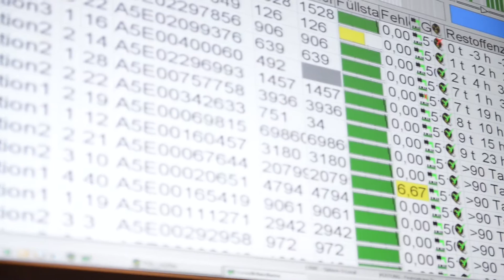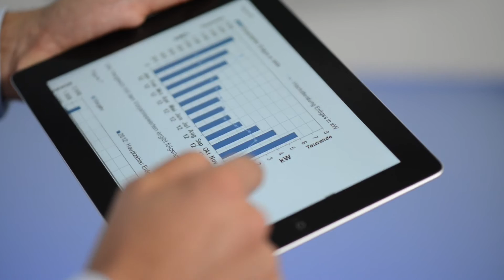Realize industry 4.0 with Siemens Data Driven Services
Imagine a machine in a factory, that can automatically determine that a part will fail in two weeks also automatically ordering a replacement at the same time. Or a imagine the factory automatically measuring its energy consumption and optimizing it in line with changes in electricity prices. Siemens-expert Florian Beil explains how Data Driven Services realize the next industrial revolution.